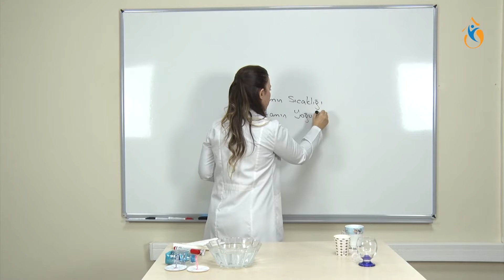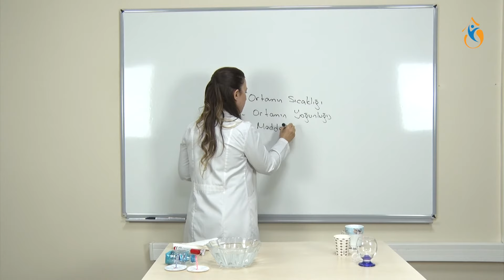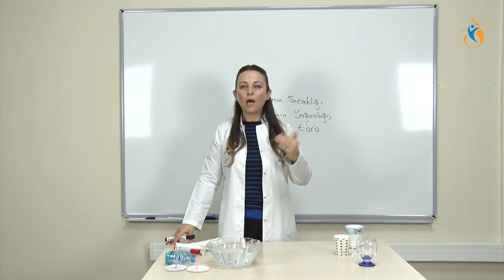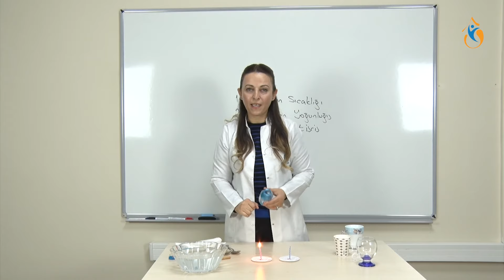11) 6. SINIF FEN BİLİMLERİ - SES VE ÖZELLİKLERİ SESİN YAYILMASI SESİN SURATİ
Öğretmen: Fatma Kurum